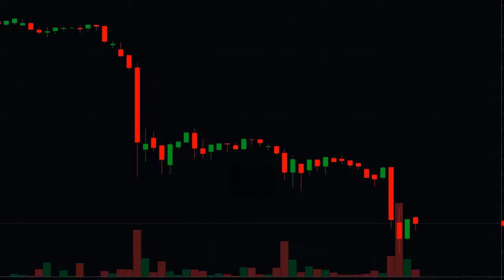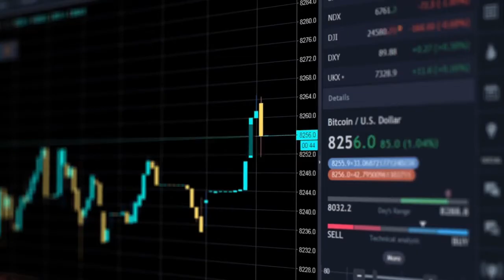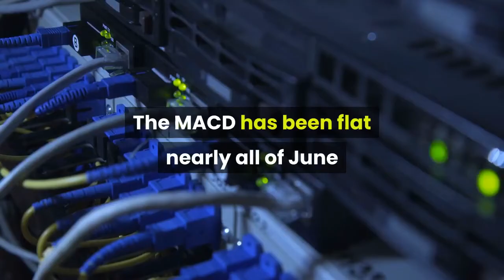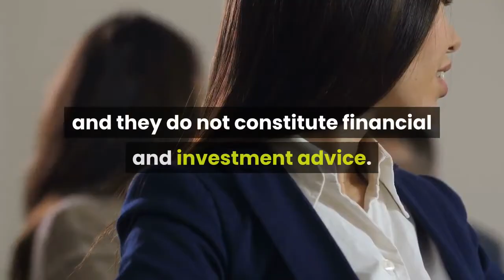XRP LATEST NEWS | XRP PRICE PREDICTION | XRP BULLISH TRENDS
This video clearly explains the bullish trend the xrp price is showing over the past 48hrs.